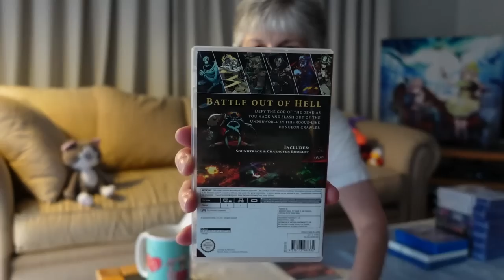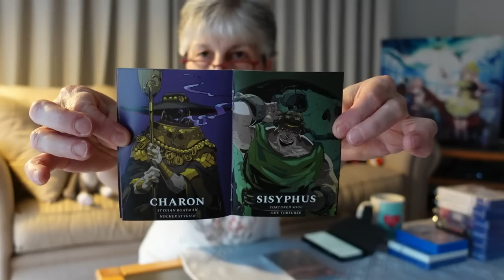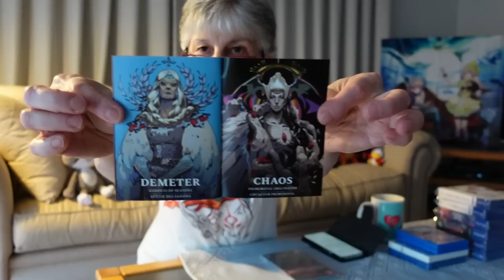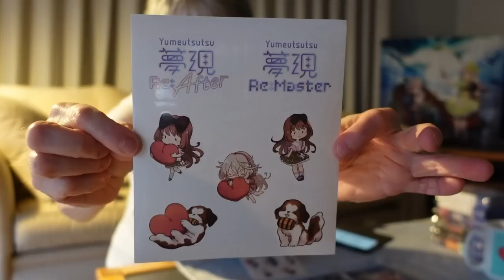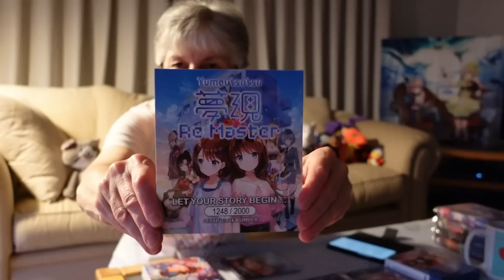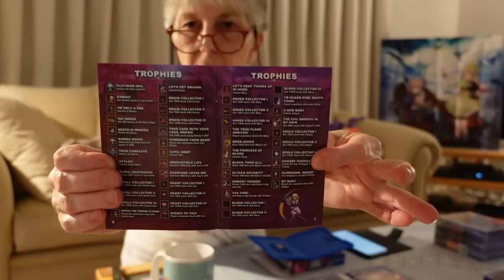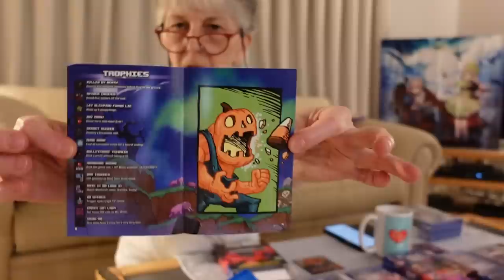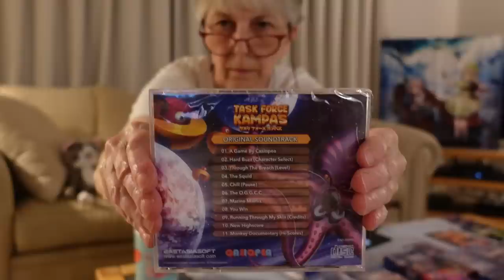Handheld Arrivals :: Switch 3DS PSVita Games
My latest acquisitions - all handheld!
This video was shot in a leisurely style, for my "cellophane fans" who like to see the process of the wrapping coming off.

Time Stamps:
00:00 Intro
00:40 Hades
08:13 Deadly Premonition Origins
10:24 Pokemon Alpha Sapphire and Yokai Watch 2
12:42 Vita games
13:00 Dynasty Warriors Next
13:40 Samurai Warriors 4 II
14:45 New Vita Games from EAS
16:05 Yumeutsutsu
21:40 Kawaii Deathu Desu
24:28 Halloween Forever
27:30 Death Tales
31:15 Task Force Kampas
33:50 Panning shot over table

Some titles shown are rated M (Mature 17+) by the ESRB. My video is therefore NOT suitable for children as per the COPPA legislation.